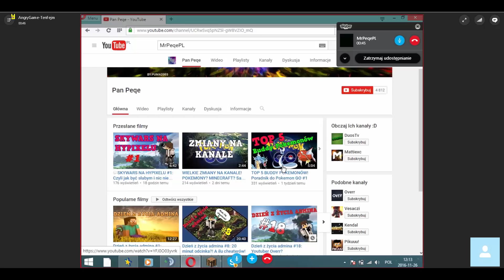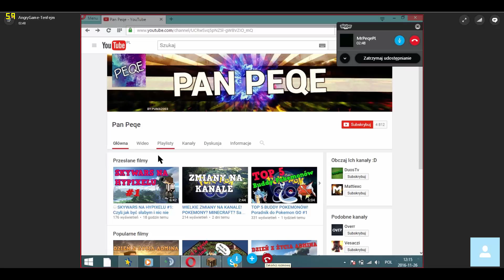Dzień z życia admina #20: PSYCHOFAN CHEATUJE!!! Sprawdzamy go :P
Cześć!
Sprawdzanie na odcinku :)
Znajdziecie w odcinku :D
Dzisiaj nagrywałem "Dzień z życia admina".
Jeżeli interesuje Cie jak wygląda praca pomocnika, helpera, moderatora czy admina to ta seria jest dla Ciebie. Chcesz zostać
IP serwera: mcgb.pl
Tryb: EasyHC